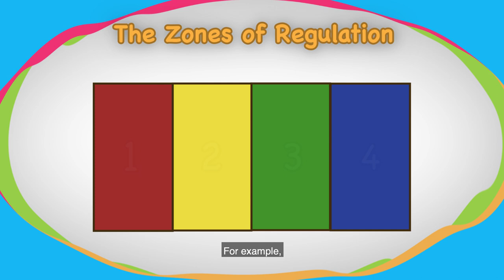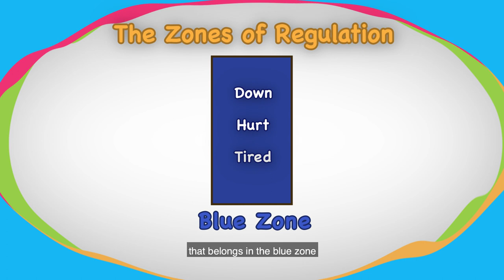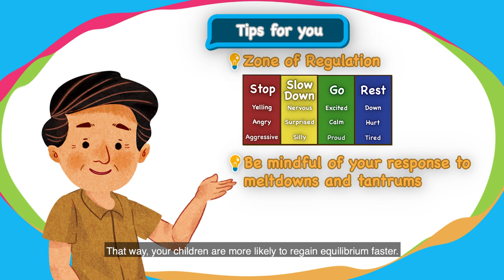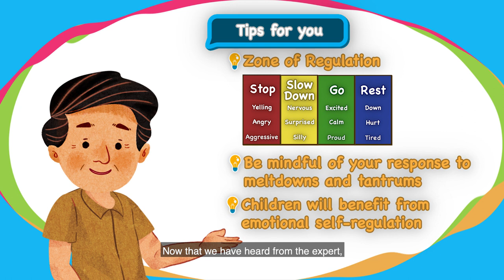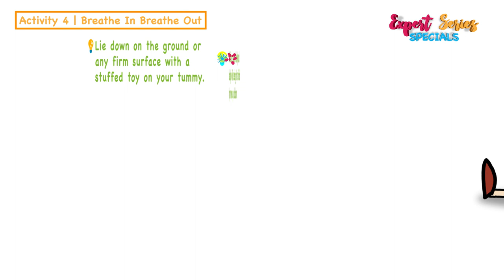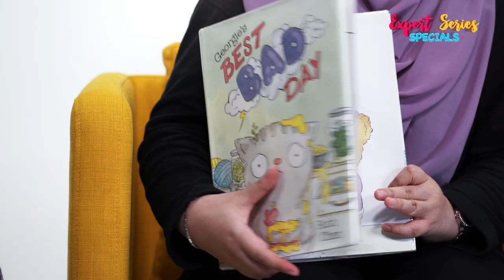Expert Series Specials Episode 1 Full Episode: Helping Our Children with Self & Emotional Regulation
It is common for children to experience a bad day or meltdowns. In this three part episode of Expert Series Specials, find out how you can help your child learn to manage his emotions and behaviours in various situations, and better foster self-regulation and emotional control with tips and activities from ECDA Fellow, Dr Jacqueline Chung, and Sadidah from the National Library Board!

00:12  Talk to An Expert: Helping Our Children with Self & Emotional Regulation
08:09 Hands-on Activities: Activities You Can Do with Your Children
10:43 Booktalk: Georgie’s Best Bad Day